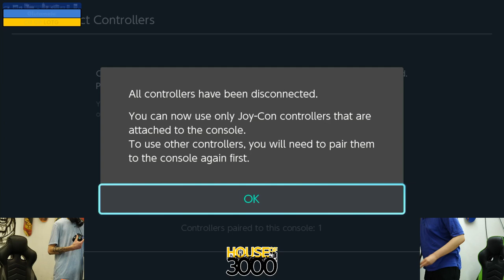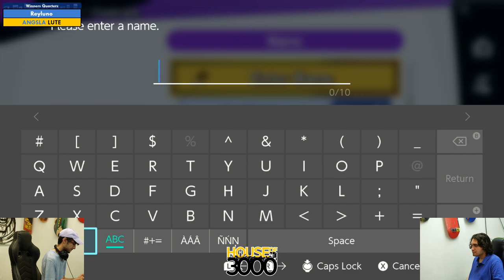BoMBS 164 Winners Quarters Reyluno vs LUTE